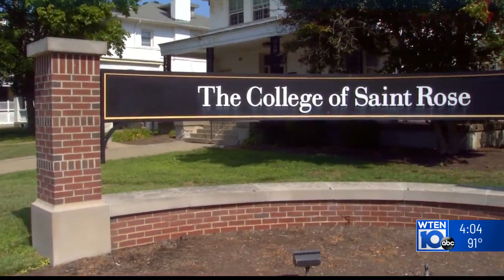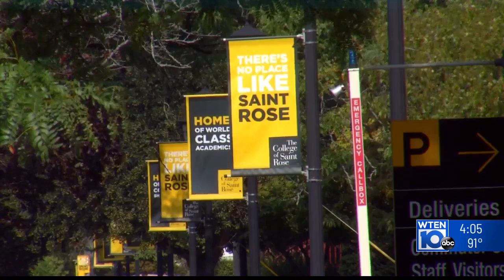Albany colleges stress safety amid weekend violence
Albany Mayor Kathy Sheehan is calling for local universities to work with city leaders to prevent uncontrollable gatherings after Police attempted to break up crowds fighting with each other and throwing glass bottles at officers early Sunday morning. Police have not said whether or not the gathering was a group of students.